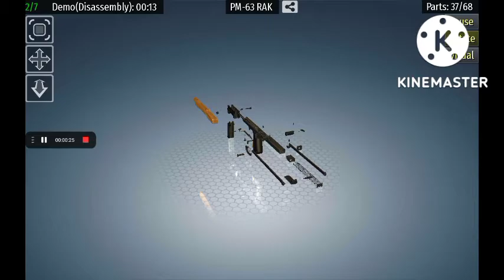PM-63 RAK (disassembly and assembly with Mazurek Dąbrowskiego)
Game
Hardcore
Songs: Mazurek Dąbrowskiego

0:00 Game (disassembly and assembly)

2:57 Hardcore (disassembly and assembly)